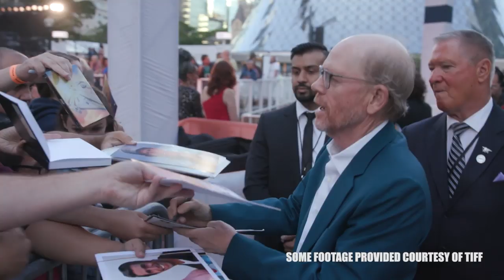Martin Scorsese, Ron Howard, Robbie Robertson, Daniel Roher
Red Carpet coverage of the world premiere documentary ONCE WE WERE BROTHERS: Robbie Robertson and the band.